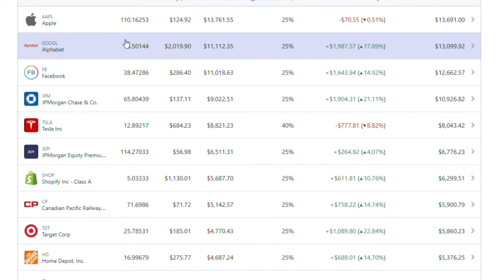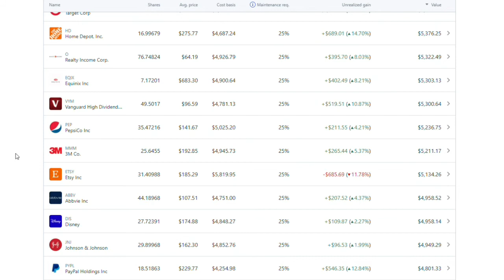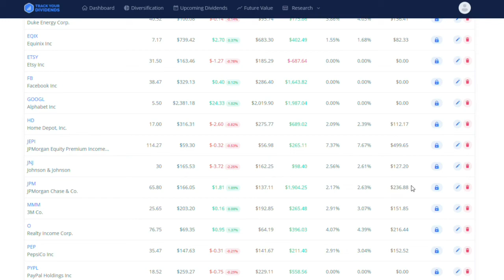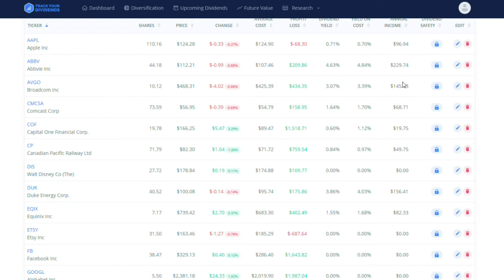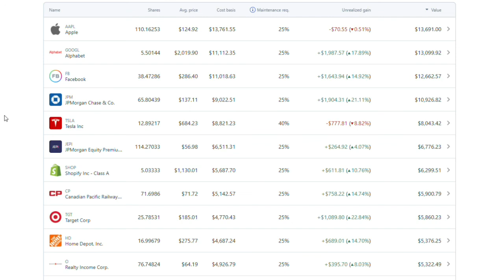M1 Finance $150k DIVIDEND stock portfolio update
M1 finance $150,000 dividend stock portfolio update.
This has been a huge milestone for me and I have worked really hard for this goal and in this video I go over all my holdings in all different sectors.